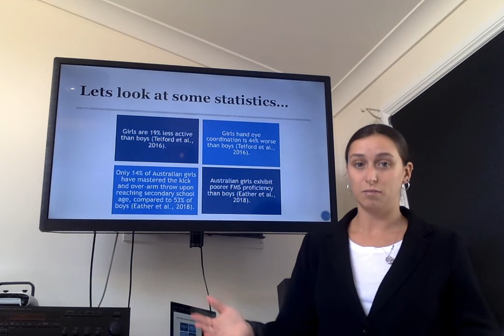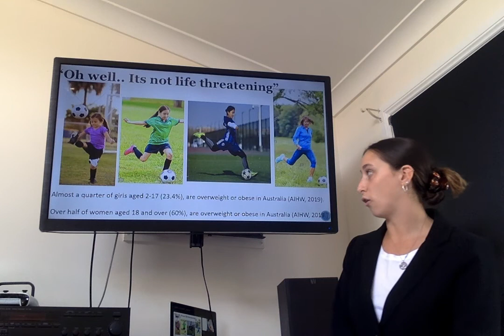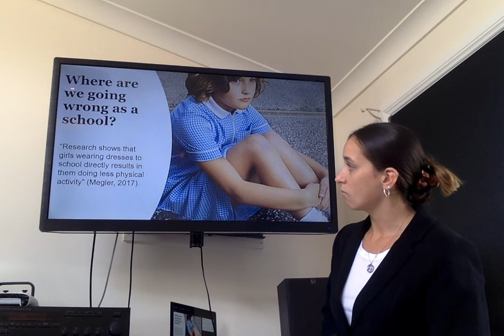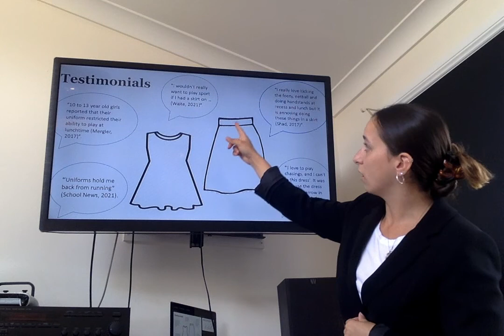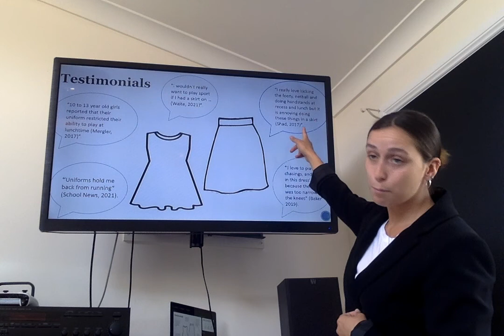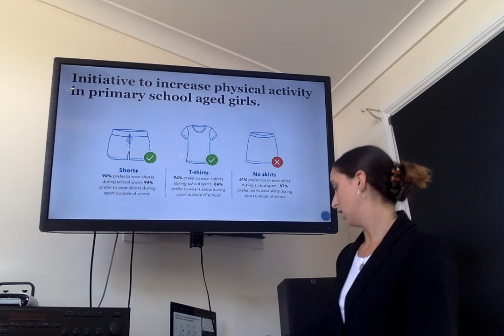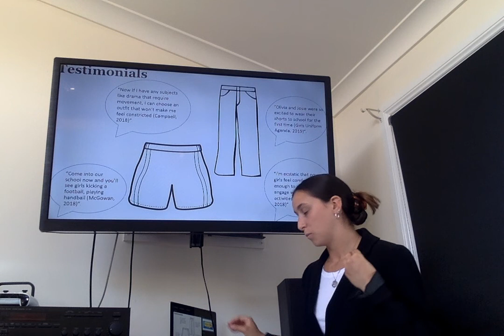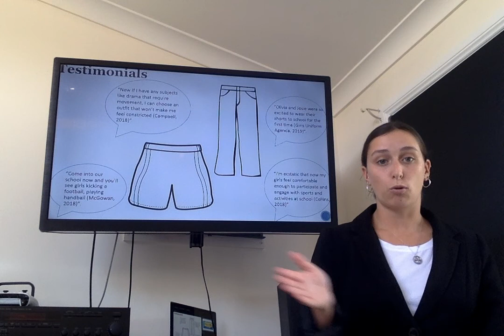Staff Presentation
Shannon Scott
3304833

AT1-EDUC4017